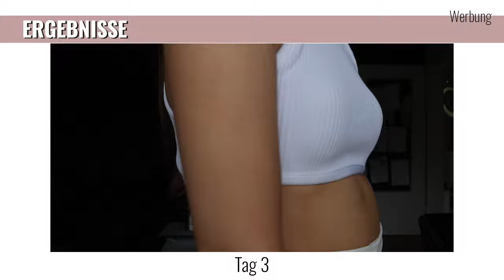Selbstbräuner Routine ➦ fleckenlos, günstig & schnell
In diesem Video zeige ich dir, wie ich meinen Körper mit einem Selbstbräuner schnell und einfach bräune.
Diese Selbstbräuner Routine geht super schnell und lässt sich ganz einfach in den ganz normalen Alltag integrieren, denn du kannst den Selbstbräuner ohne Handschuh auftragen. Der Selbstbräuner verleiht eine fleckenlose und sehr natürliche Bräune.

Meine Produktempfehlung:

Mein Haarband
• SkincareCat

Dry Brushing
• Trockenbürste - mit Naturborsten

Badesalz
• Kneipp SensitiveDerm Urmeer-Badesalz

Fungal-Akne-Safe Feuchtigkeitslotion
• Bioderma Atoderm Lait

Bräundungslotion ( Drogerie , DM  )
• Balea Bodylotion Magic Summer

* Ich bin Teilnehmer von Partnerprogrammen von Amazon EU, die zur Bereitstellung eines Mediums für Websites konzipiert wurden, mittels dessen durch die Platzierung von Werbeanzeigen und Links Werbekostenerstattung verdient werden kann. → Dir entstehen keine zusätzlichen Kosten.
** Eigenwerbung